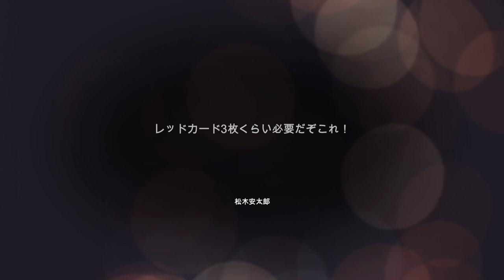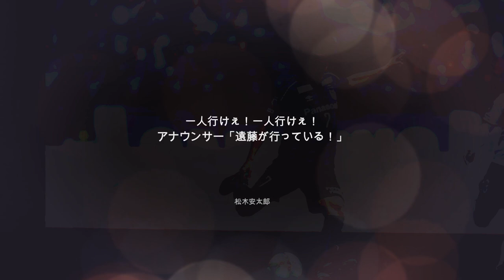松木安太郎の迷言集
前回のはクオリティが低かったので上げなおしました。松木安太郎さんの居酒屋実況をDAZN風にしてみました。
コンセプトがかぶってしまい、こちらの方のほうが早く上げてましたので紹介させていただきます。
ハイライトなどではあまり取り上げられないようなサッカーの動画を上げています。
またコミュニティにもサッカーの様々な情報を乗せてありますので